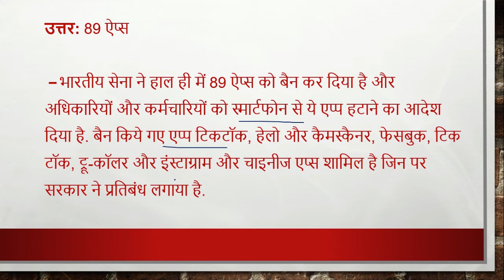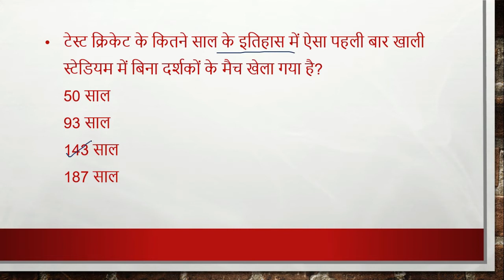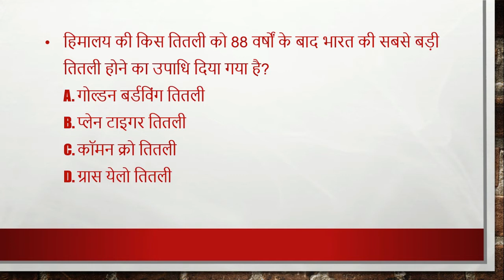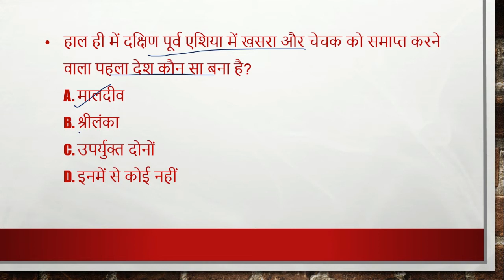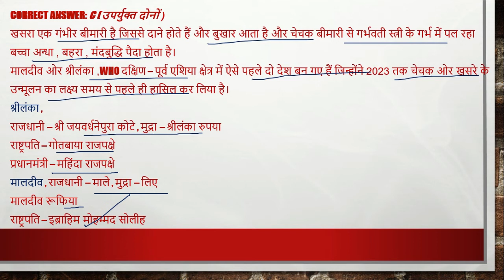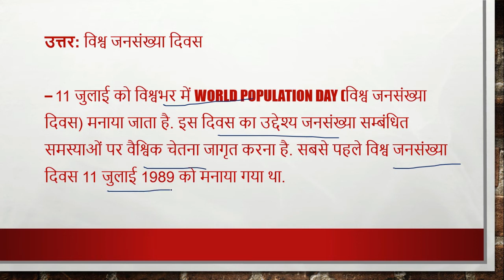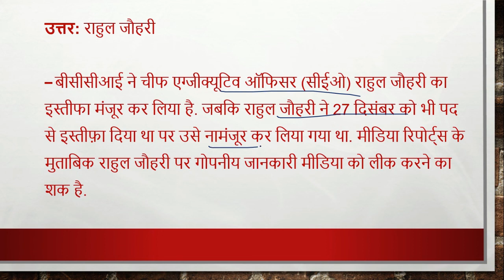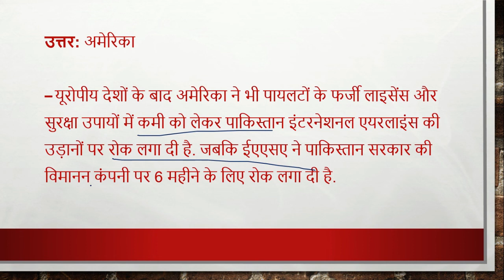11-12 july , 2020| Daily Current Affairs |Today Current Affairs CurrentAffairs2020|upsc|uppsc|mppsc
11-12 july , 2020| Daily Current Affairs |Today Current Affairs CurrentAffairs2020|upsc|uppsc|mppsc